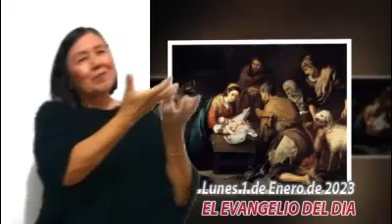Evangelio Lunes 1 Enero 2024, Mons. Enrique Díaz Díaz